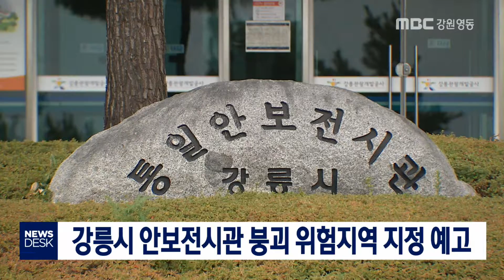[단신]강릉시 안보전시관 붕괴위험지역 지정 예고 180929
강릉시 안보전시관이 붕괴 위험지역으로
 지정될 예정입니다.
◀ＥＮＤ▶

강릉시는 토사 유출 피해가 이어지고
 붕괴 위험 C등급을 받은 강동면 안인진리의
 안보전시관 주변 78,500㎡를 붕괴 위험
 지역으로 지정 고시하기 위해
 행정 예고했습니다.

강릉시는 이달 말까지 안보전시관 구역에
 계측기를 설치해,실시간 감시하고
 행정안전부의 위험 지역 정비 5년 계획
 반영을 요청할 방침입니다.